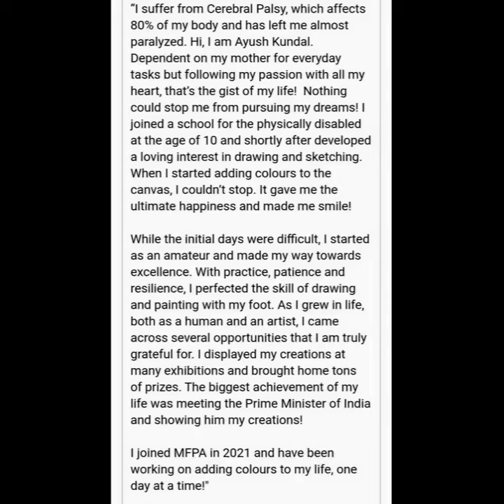Biggest achievement ayush kundal if you like this post please share and subscribe thank you